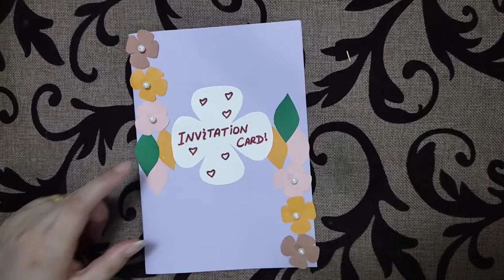Diy invitation Card//Hand Made Greeting Card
Hello
Greeting Card
Invitation Card